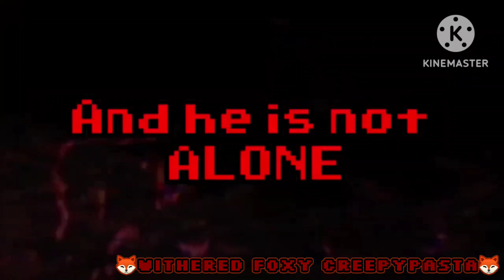amigos de Mario react a Mario madness v2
@FreshgachaYT @renato garay @ThisDudeATT@Screamyfox129Official